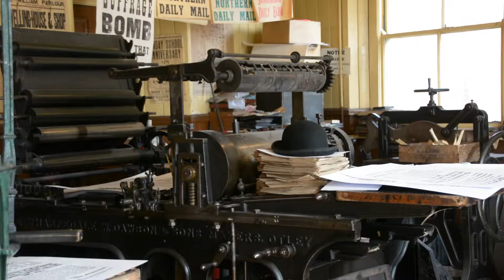Beamish (A film made with the Nikon D7100)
A film made using the Nikon DSLR D7100 using a Tamron 18-270mm lens. All shots were hand held and most of the indoor footage was at about 2000 ISO as the buildings were quite dark.
The interior shots have generally come out brighter than the actual settings.